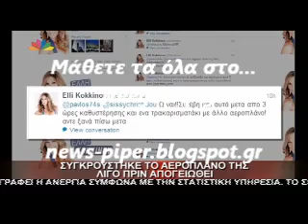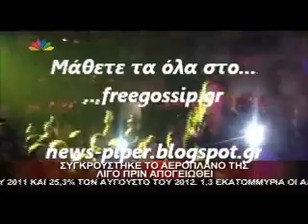Στιγμες αγωνιας για την Ελλη Κοκκινου